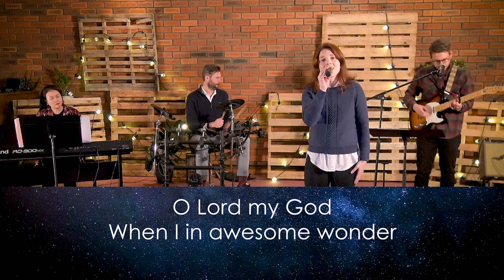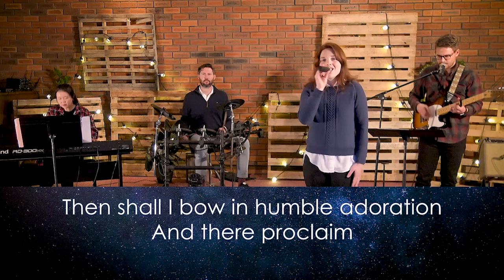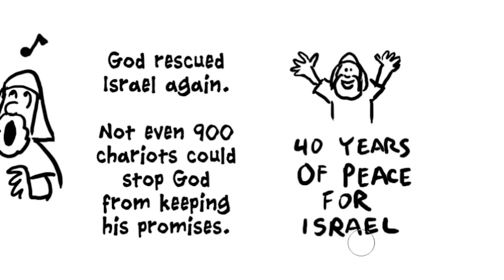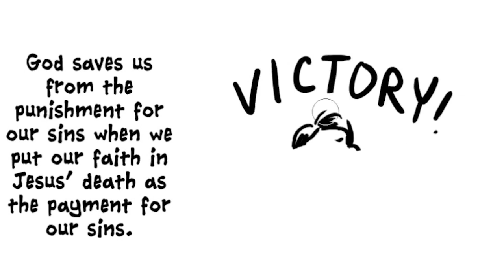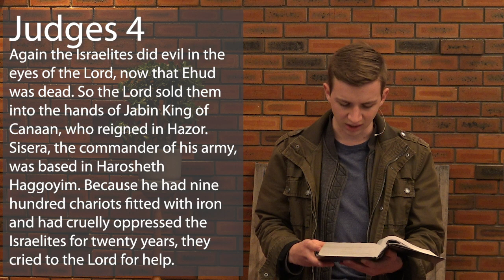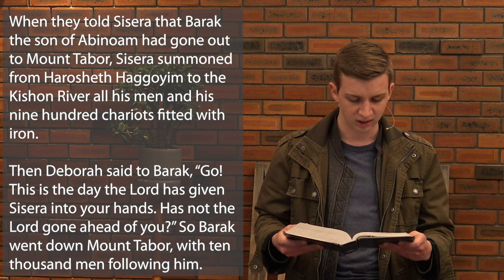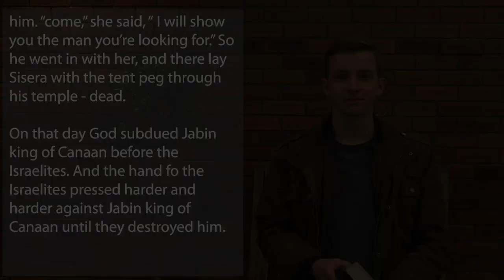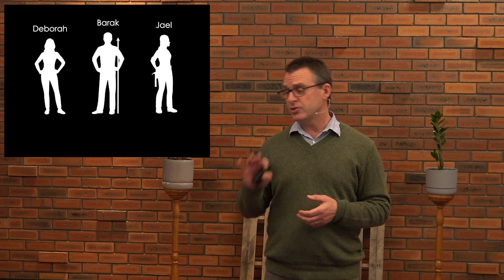16/8/2020 St Peters South Tamworth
Join us this morning as Xavier Lukins, our associate minister unpacks Judges 4 and 5.